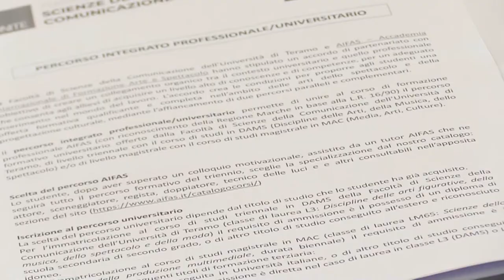UniTe. Convenzione con l'Accademia di Arte e Spettacolo delle Marche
Firmata questa mattina nella sala del rettorato dell'ateneo teramano una convenzione tra l'Università di Teramo e l'Accademia Internazionale di Formazione Arte e Spettacolo di San Benedetto del Tronto. L'iniziativa è finalizzata alla formazione di una nuova figura professionale, quella del Progettista Culturale.